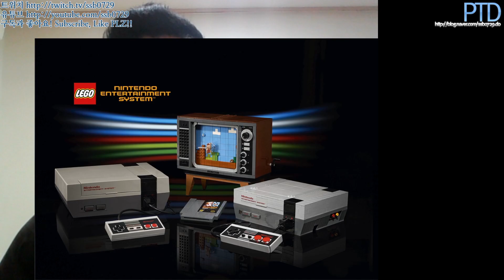[타이쿤] 레고로 패미컴도 만든다고?! 레고 닌텐도 엔터테인먼트 시스템 (NES) 발표! (LEGO NES Announced) 200716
닌텐도와 레고의 협업으로 인해
슈퍼마리오가 레고의 오피셜 콜라보 시리즈 출시가 얼마전에 결정되었습니다만

이번에는 제대로된 조립이 가능한 레고로서 닌텐도와 제대로 치트키를 선보였습니다!

레고 닌텐도 엔터테인먼트 시스템 (NES, 패미컴) 이 공식 발표가 되었는데요.
국내에서는 한때 현대전자에서 정식 발매한 현대 컴보이로도 친숙한 그 외형인데요.
레고 블럭으로 추억의 NES 패미컴 본체는 물론 컨트롤러, 슈퍼마리오1 팩 카트리지,
심지어 슈퍼마리오1의 화면을 재현한 구형 브라운관 TV까지!

모든것을 레고로 만들 수 있는 디테일의 끝판왕을 보여주는 레트로와 레고팬이라면
절대 놓칠수 없는 제대로 된 물건을 이번에 발표했습니다! 너무 기대가 되는군요.

블럭 갯수는 약 2600여개로 구성되어 있으며
국내에는 8월 1일에 발매를 결정지었으며 가격은 299,900원.
레고 온오프라인 판매점을 통해 구매가 가능하다고 합니다!